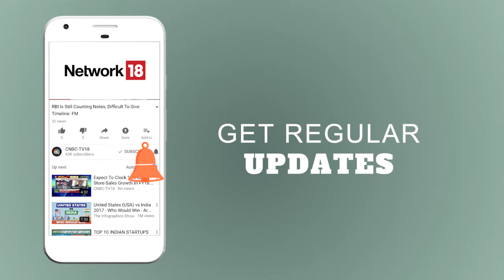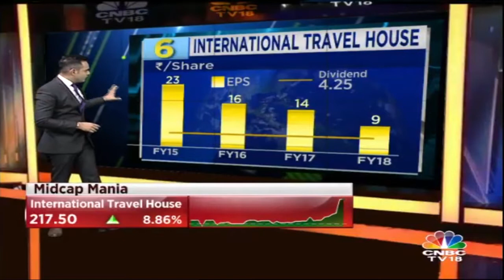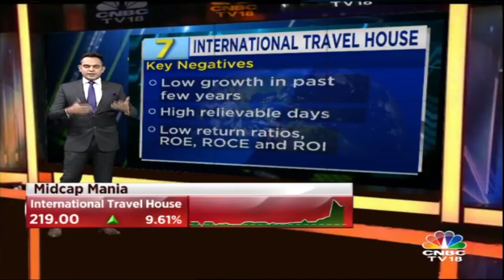International Travel House | Associate Co. Of ITC | Midcap Mania | CNBC TV18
International Travel House is small company with a 160-Crore market cap. ITC is a promoter of the company and it has a 61.69% stake in the co. Find out all about International Travel House only on Midcap Mania.